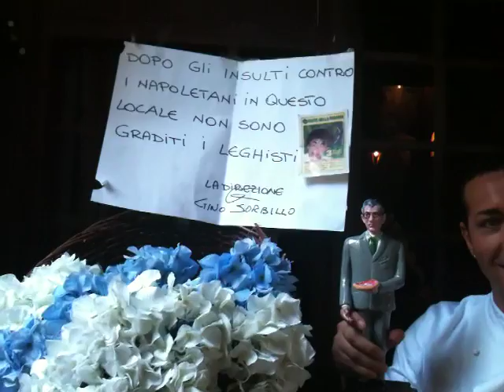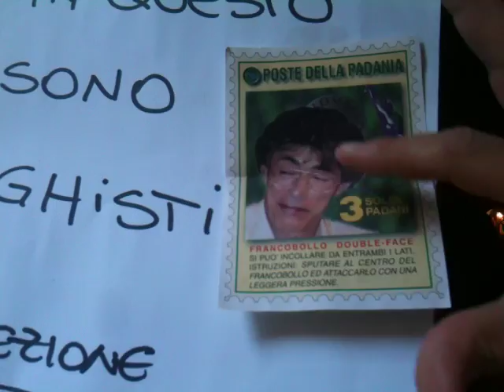Gino, pizzaiolo napoletano: ci offendono, non serviamo la pizza ai leghisti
Gino Sorbillo, titolare della nota pizzeria nel centro di Forcella, a Napoli, racconta perchè ha deciso di non servire più i leghisti che "offendono Napoli e il Sud"